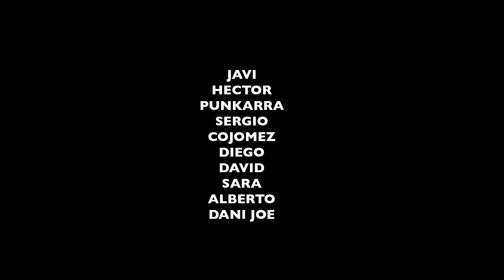Chozackass 7 - Volvemos... A dar por culo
Os dije hace 2 años que volveriamos y aqui estamos con mas gilipolleces y una novedad, ahora tambien borrachos

Intro y Creditos: Eye for an eye (Quiet Riot)
De fondo: Mis amigos donde estarán (Topo)

JAVI
HECTOR
PUNKARRA
SARA
DAVID
DIEGO
ALBERTO
COJOMEZ
SERGIO
DANI JOE

Otros:
IRENE
MARIO